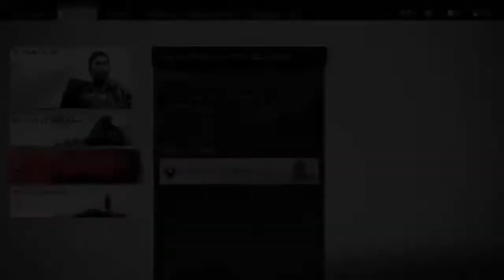Ghost of Tsushima Dirctor's Cut New Game +, platicando con suscriptores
En vivo videojuegos